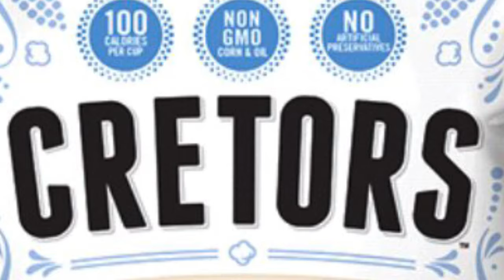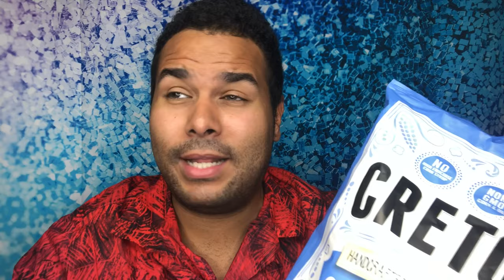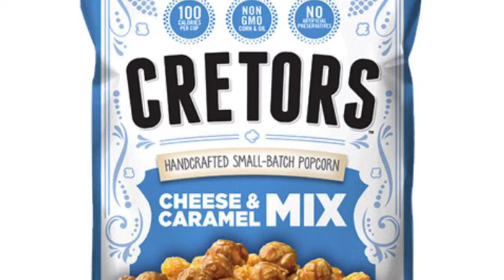Cretors Popcorn: The Review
Today I spilled the tea on this COSTCO find !! Check out the video to see what TEA BAG rating it got.